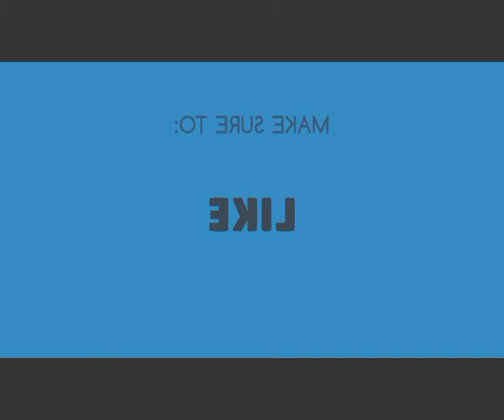2018 Porsche 911 Concept Best New car Super car 2017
2018 Porsche 911 Concept   Best New car Super car 2017
2018 Porsche 911 Concept
2018 Porsche 911 Concept   Best New car Super car 2017   Best New car Super car 2017